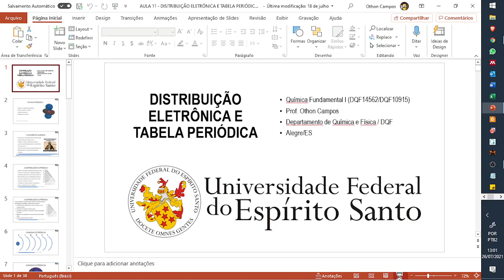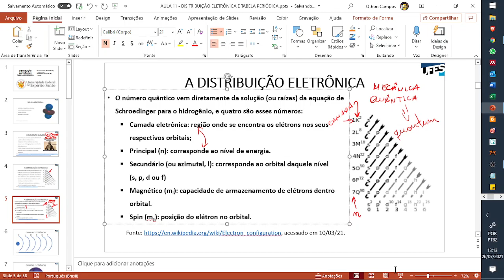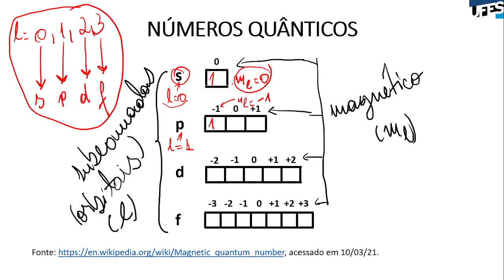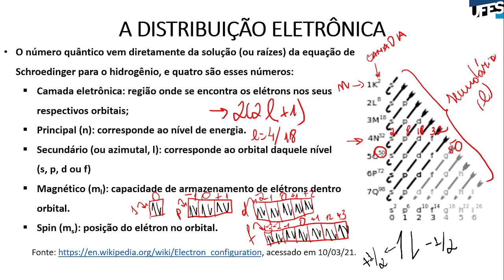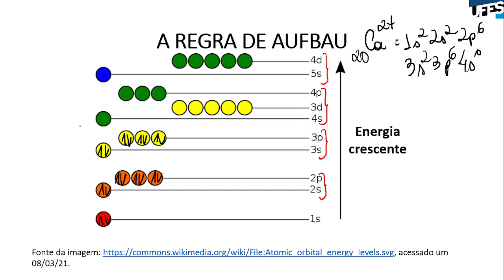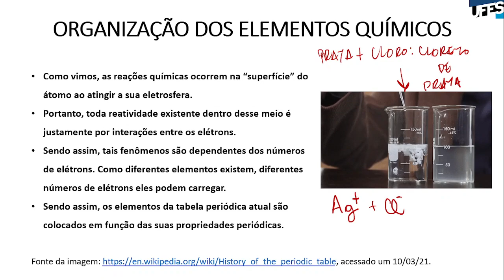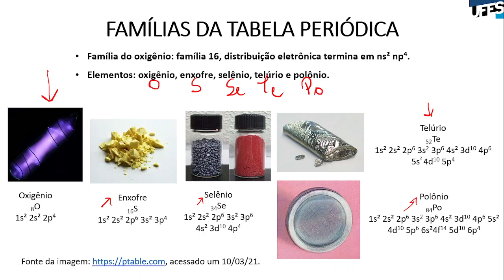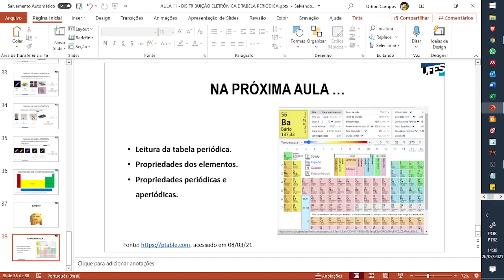Aula 11 - Distribuição eletrônica